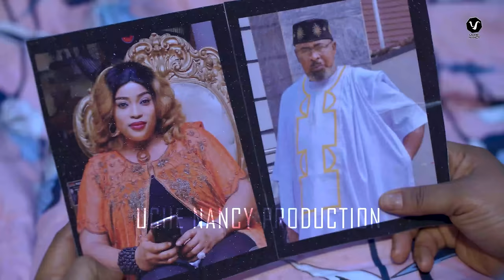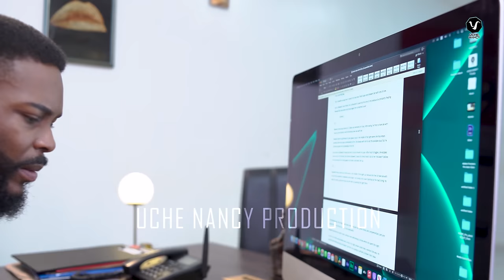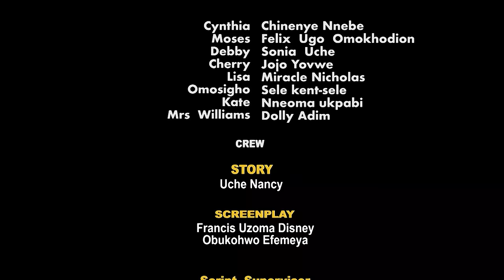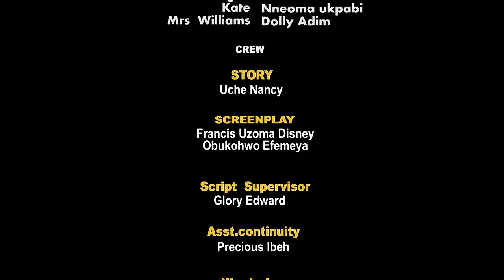UNFORGIVEN (New Movie) Sonia Uche, Chinenye Nnebe, Felix Omokhodion Jojo Yovwe 2023 Nollywood Movie